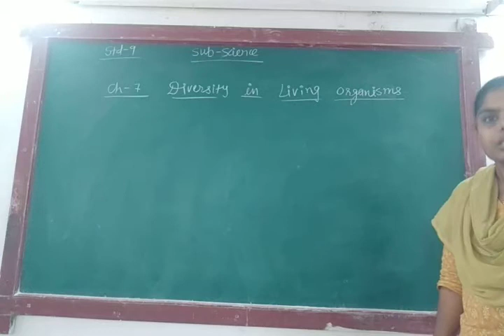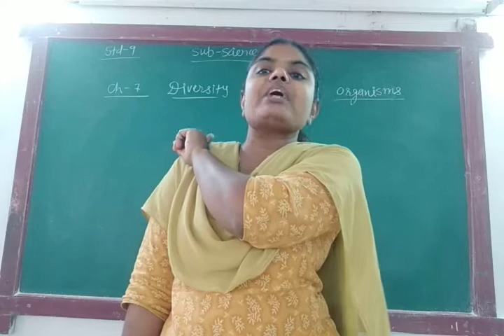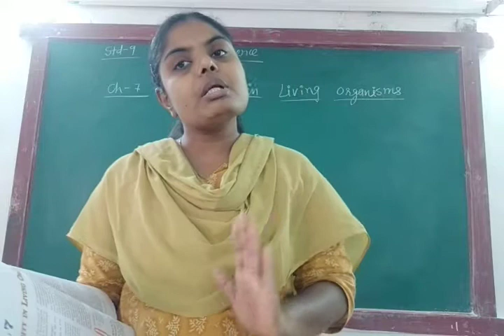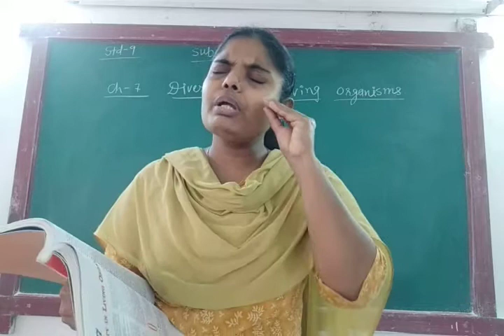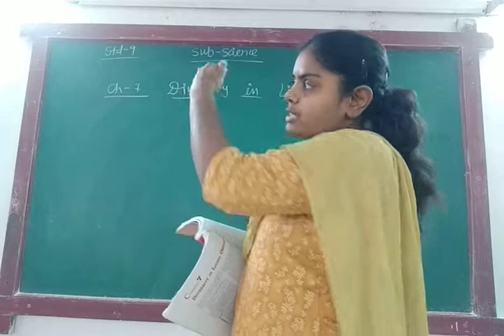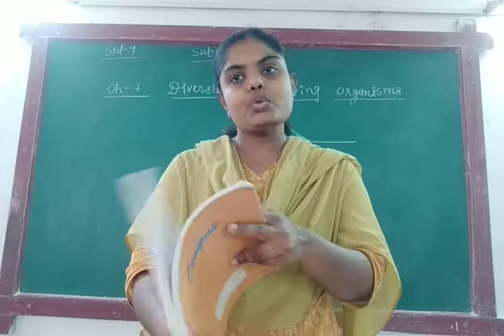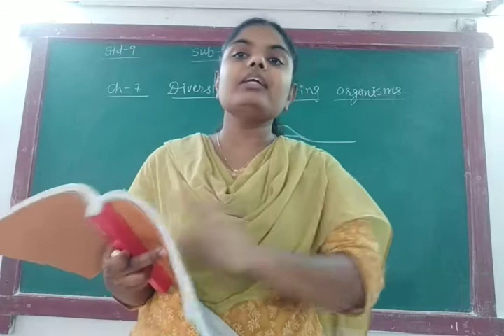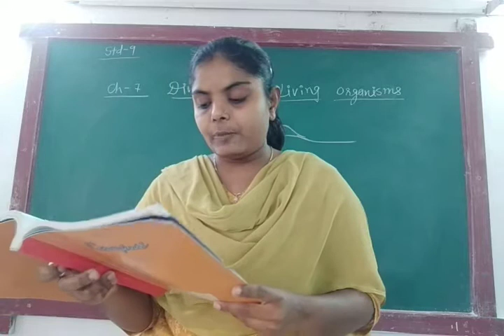ENG MED STD 9 SUB SCIENCE CH 7 P 1